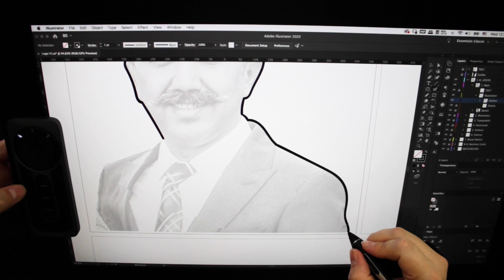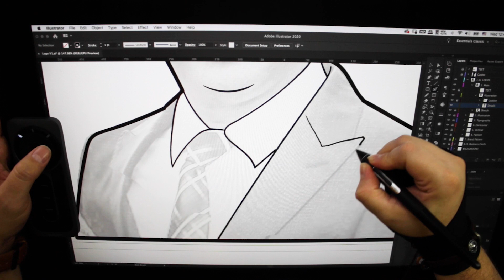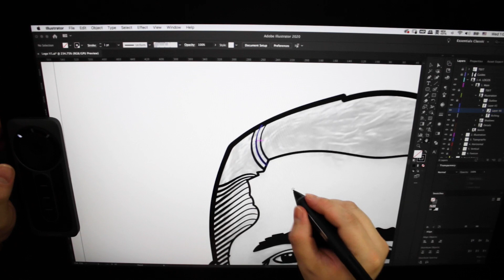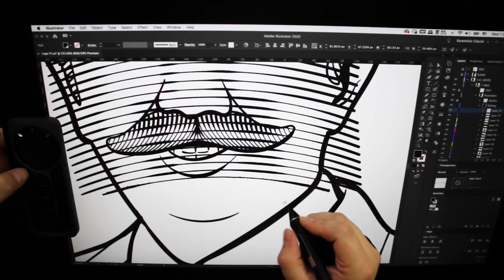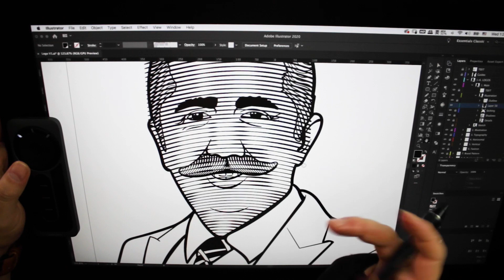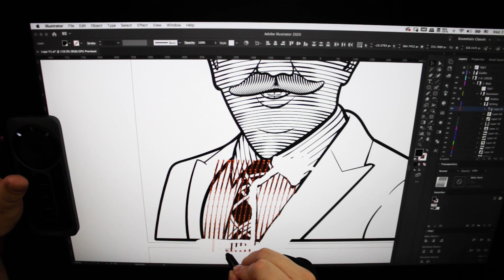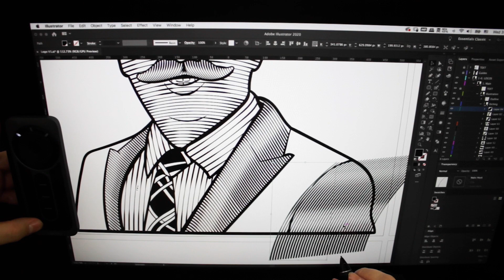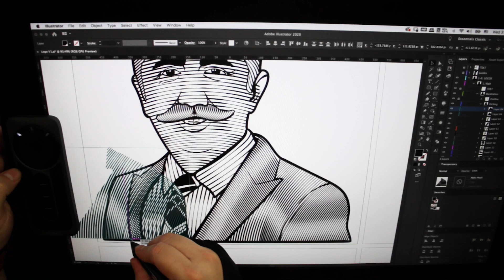Logo Design | Illustration | Ai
This is a design for Turkey's primary dumpling distributor; “Mantici Baba”. They reached out to me to update their brand design to move forward in their business. Their company started in 1995; at home through their grandmother's cooking. Their grandmother would make dumplings and her two sons would sell them on foot and through public transport. As time passed and their business grew, their grandson begin to take the business into the future. They are currently Turkeys #1 Dumpling Producer and service over 7,000 stores across Turkey. They value customer satisfaction and hope with a new brand design their business will grow even further.